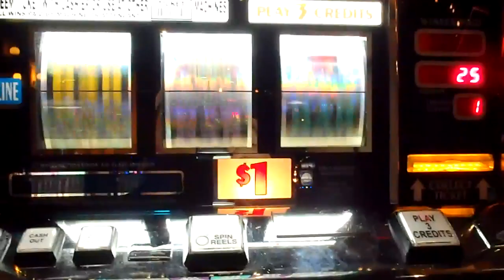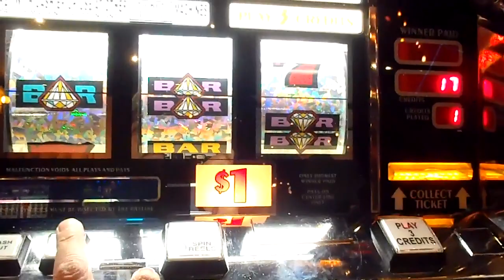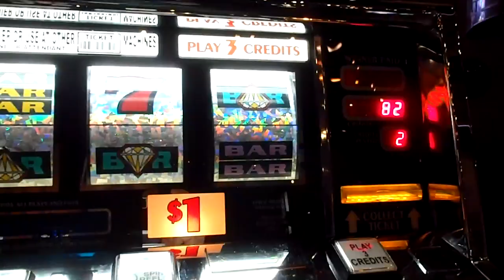TRIPLE DIAMOND DELUXE $1 Slot Machine LIVE PLAY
playing the TRIPLE DIAMOND DELUXE slot machine.